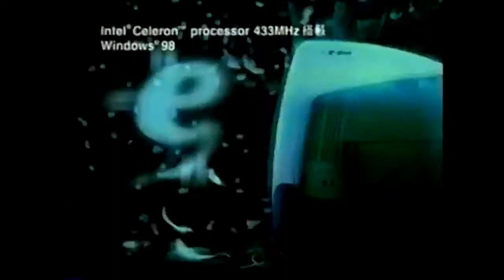【なつかCM】SOTEC パソコン ♪L'Arc-en-Ciel